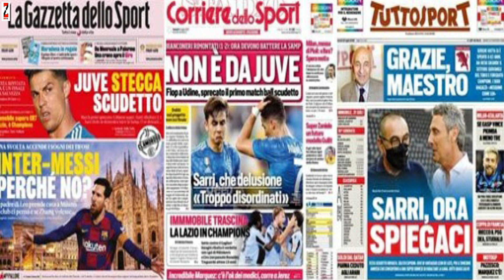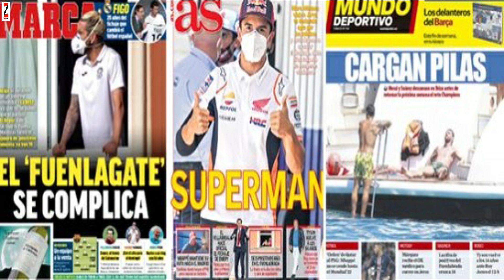Jabkii Juve, Messi Inter ka filo, Barca oo lagu kala tagaayo, dhaca loo geestay Fabinho, xanta suuqa